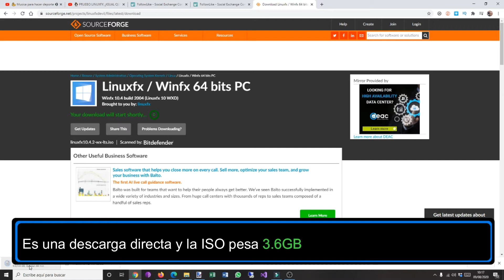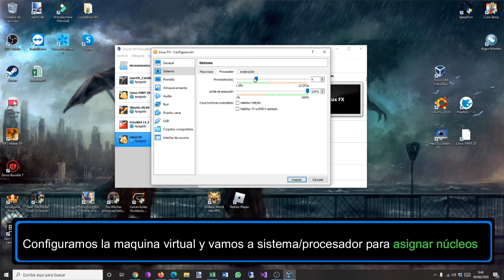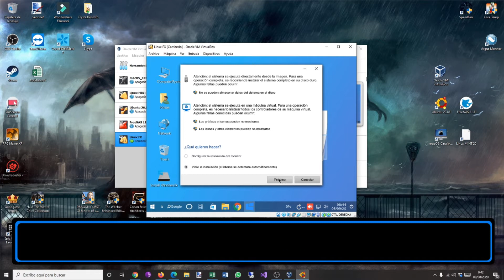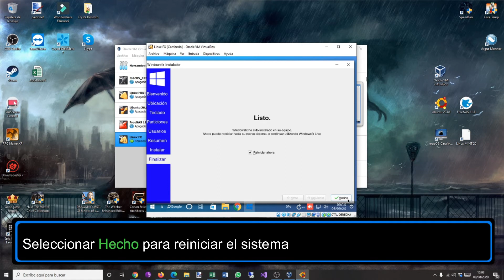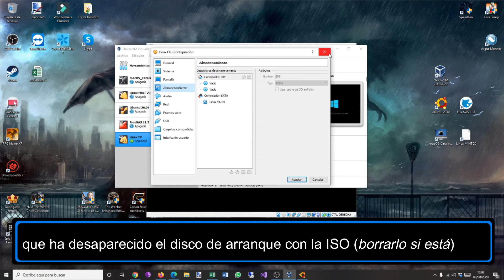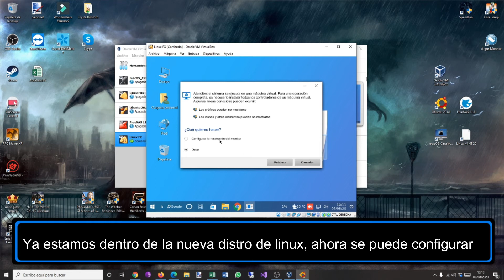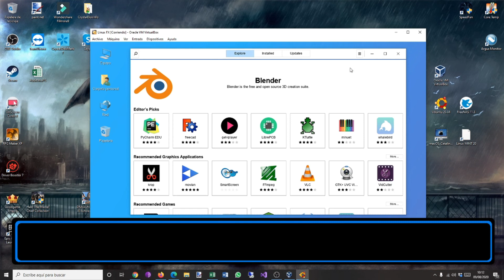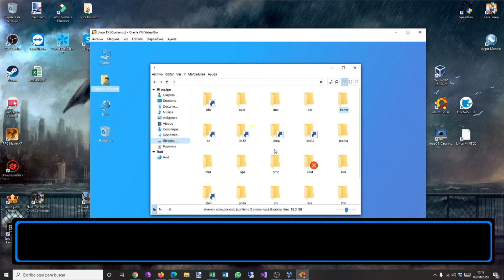💎Cómo instalar LinuxFX en máquina virtual Virtual Box - Linux 2020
Instalación de la distrinución LinuxFX en máquina Virtual Virtual Box. Esa distro aporta un interfaz muy similar al de Windows 10, lo que hace que los usuarios que provengan del sistema operativo de Microsoft lo encuentren mas amigable.
NCS Music: Cartoon - On & On (feat. Daniel Levi)